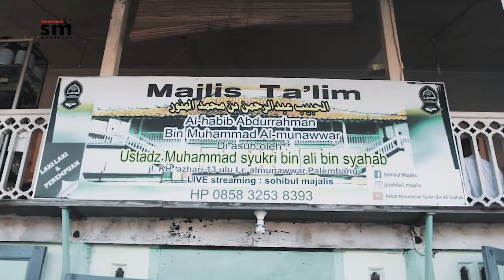NASIHAT BUAT PARA PEROKOK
AL HABIB MUHAMMAD SYUKRI BIN ALI SYAHAB